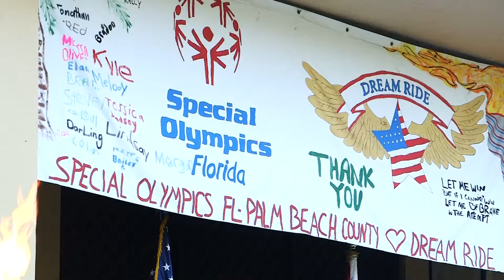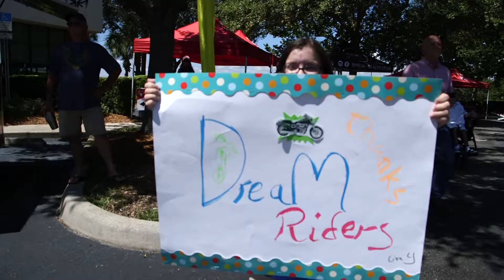Dream Ride 2017 - Florida to Connecticut Rally - Day 1